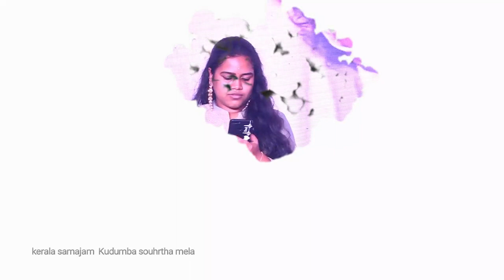Ethrayo Jenmamayi cover song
hello viewers...
It is a pleasant live program by my daughter at KERALA SAMAJAM  KUDUMBHA SOUHRUTHA MELA.
Hope you all will enjoy and support it :-)
A Great Melody from:
singer: Sujatha Mohan
Music director : vidhyasagar r
Movie : Summer In Bethlehem